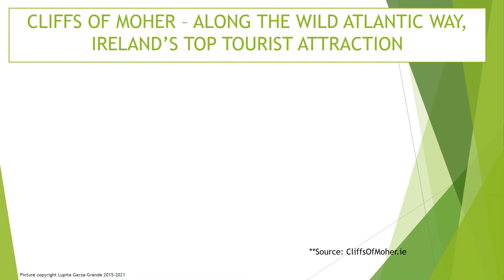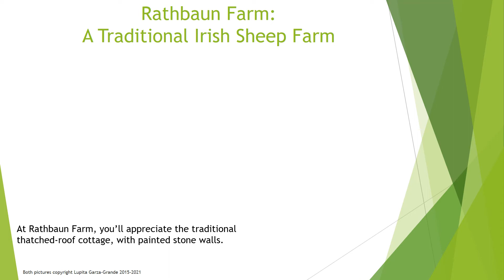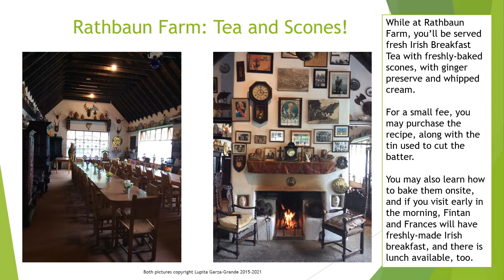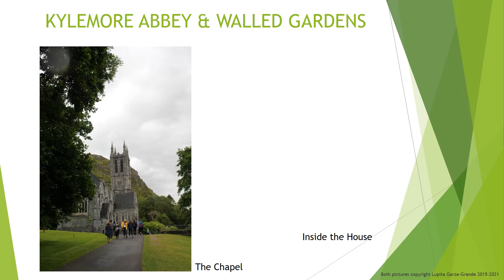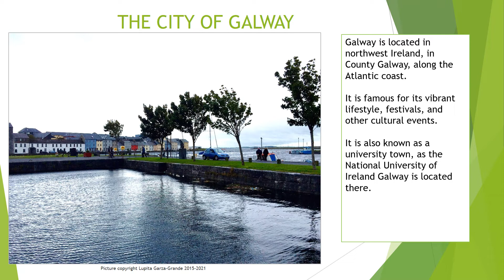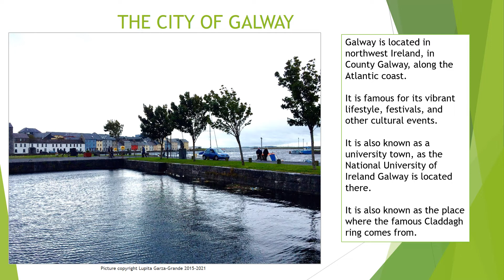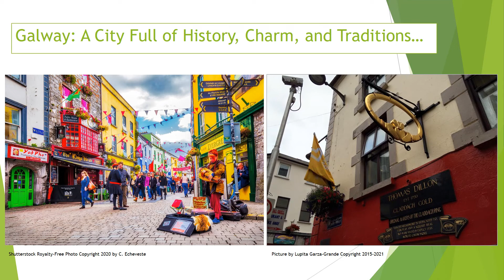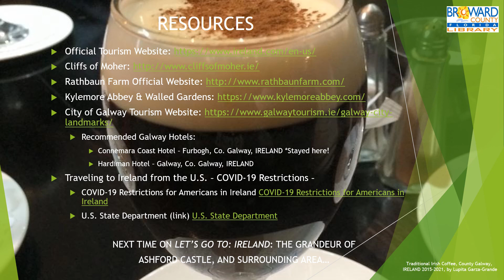Armchair Traveler - Ireland (Part 3)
In this four-part series, librarian Lupita showcases the wonders and historical places of Ireland, starting with the capital city of Dublin. Then, she takes you on a tour of Ireland, continuing on through the Rock of Cashel, Killarney, the Ring of Kerry, and the Killarney National Park. Then she takes you to a traditional sheep farm, and invites you to visit the quintessentially Irish town of Galway, and finishing off with the grand, historic castle hotel of Ashford Castle!